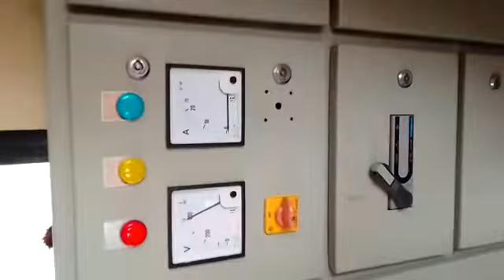pump house handignur vhillage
Kiran sir explaining to new engeneers in video